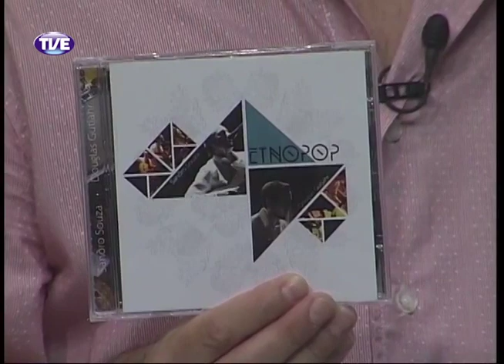Estação Cultura 10/01/14 Bloco 2